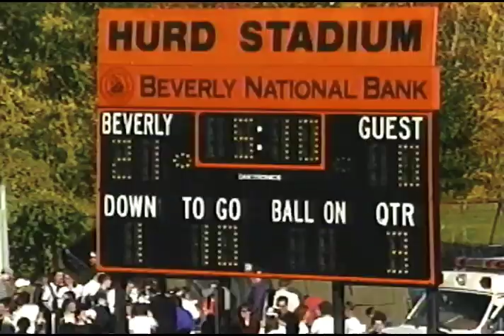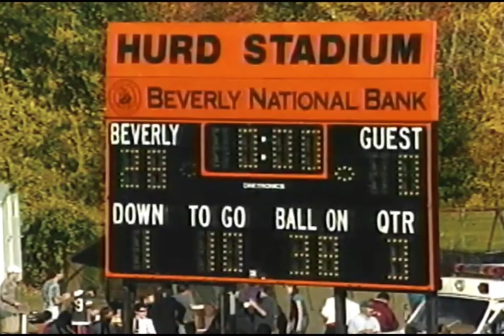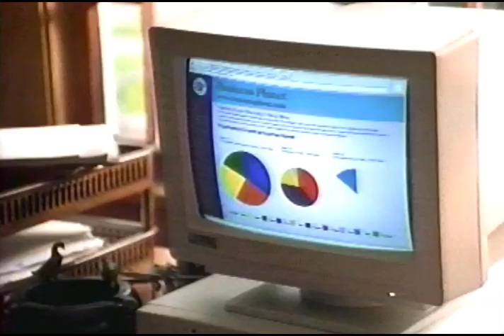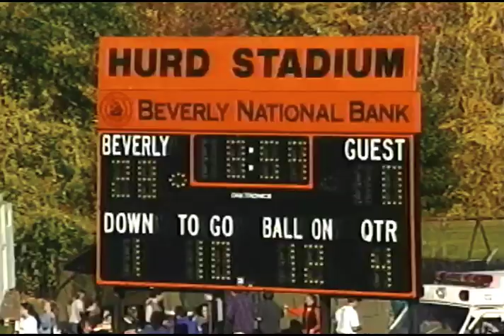Beverly vs Marblehead Football 10/24/98 Tape 3 of 3